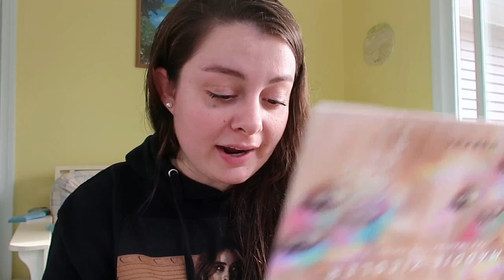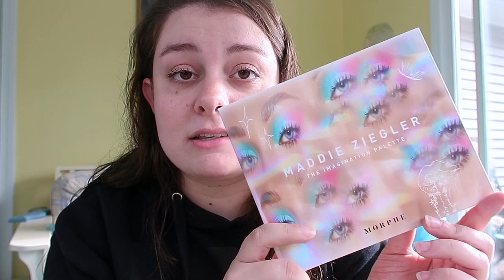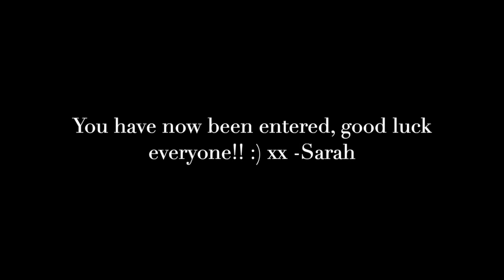GIVEAWAY MADDIE ZIEGLER MORPHE EYESHADOW PALETTE!!(100,000 Subscriber Celebration)